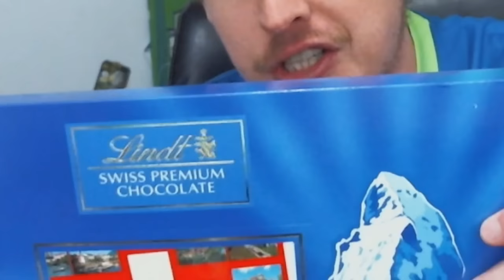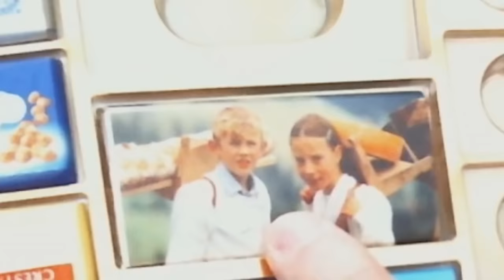WAYNE ROONEY MANCHESTER UNITED REVENGE MOURINHO REJECTS SQUAD! FIFA 17 ULTIMATE TEAM